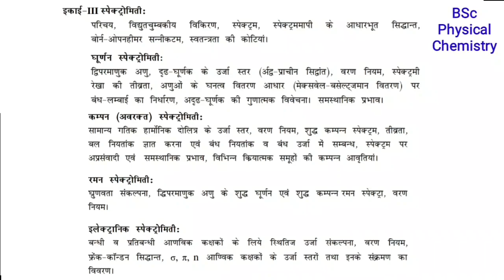SPECTROSCOPY BSc physical Chemistry Notes in Hindi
I, Gunjan Sharma made a telegram channel for helping👍 students 👩‍🎓👨‍🎓regarding their study material📚 and to solve their doubts🤔 regarding their classes.